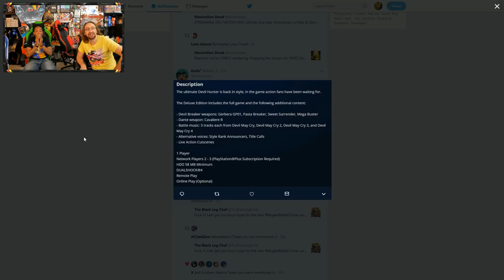DOODS REACT: Max & Steve Lose It...Nero Buster & Multiplayer - Devil May Cry 5